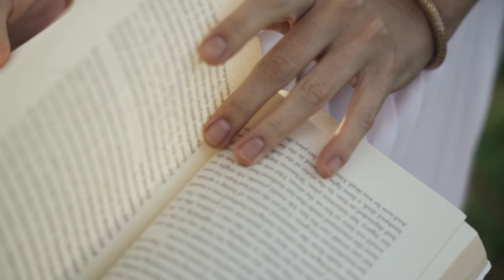Avant De Partir - Cinematic Short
Before Leaving.
It was all because of the Last Adam.

Written & Directed by @frits.visser

Big thanks to everyone that was a part of this project
Model @alexia_vwyk
Voice over @raniah.coms
Stylist @gotitfrommymama.clothing
Assistant @ghee_ann